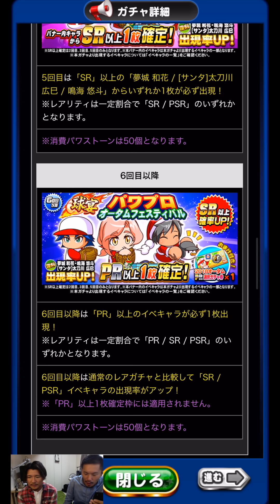超良い！選択券熱すぎ！「パワプロオータムフェスティバルガチャ」【パワプロアプリ】